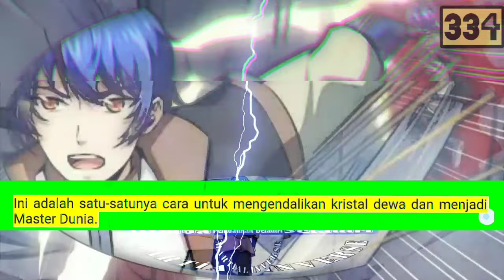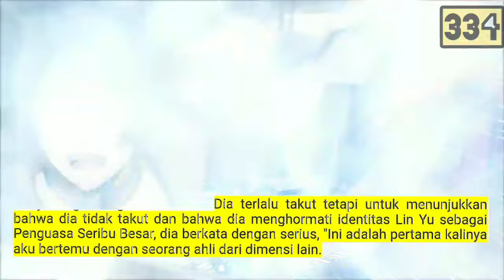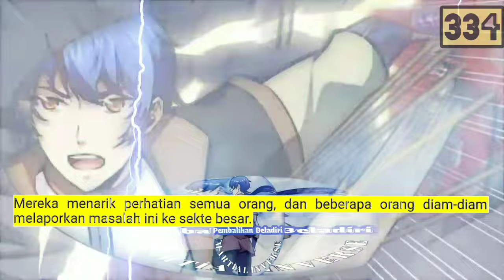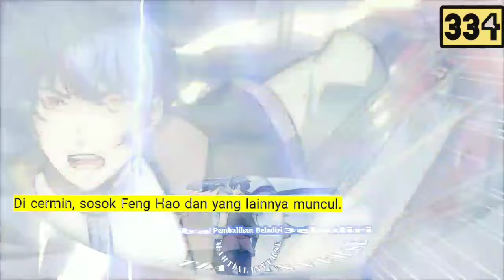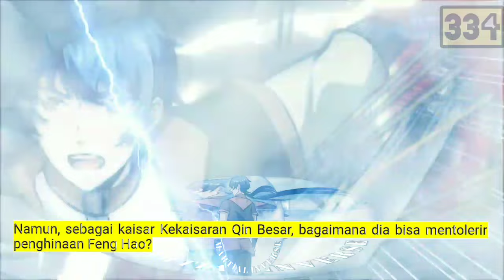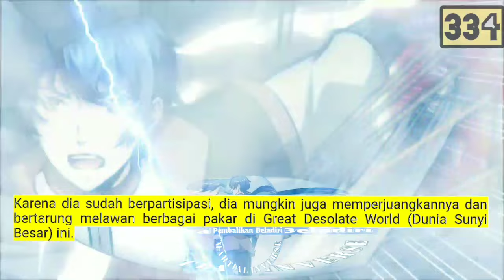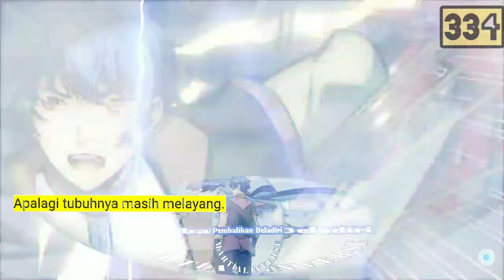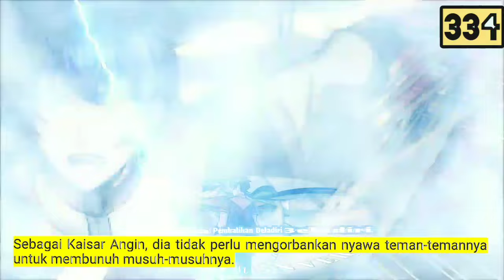Pembalikan Beladiri season 334